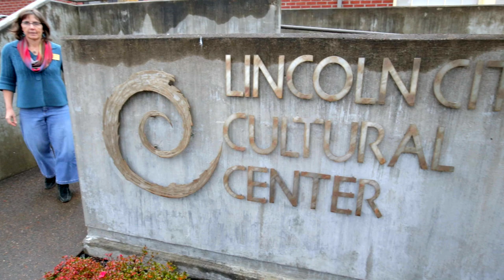Lincoln City Cultural Center | 2022 Annual Campaign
We are very pleased to be involved in the creation of a short video, presented by Executive Director, Niki Price, to announce the organization's annual campaign to raise donations for the coming year.. We're very pleased with the quality of Niki's presentation and hope for a tremendous outpouring of community support for the Center and it's programs.